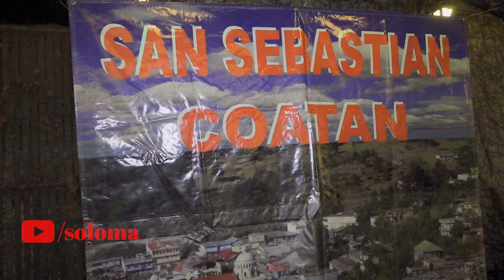🎬 31-Marimba Flor Eulalense /Fiesta de Coatan en Vernon CA 1/2020 |soloma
Marimba Flor Eulalense /Fiesta de Coatan en Vernon CA 1/2020
Toma No 31

Te Recomendamos esta melodia de  ️🎬️ Sonora GC-Sentimeinto de Sonora GC  |Audio En vivo  soloma  | Estudios Omnivision "